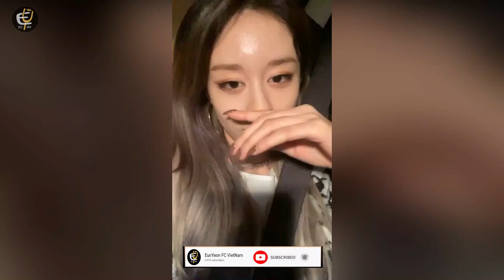[Vietsub][08.10.21] Jiyeon Live Instagram Video